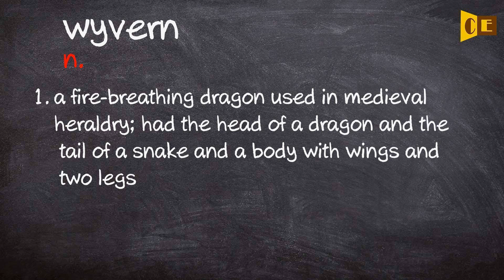Wyvern Pronunciation, Paraphrase, Listen & Practice